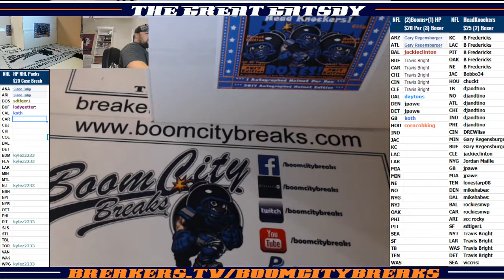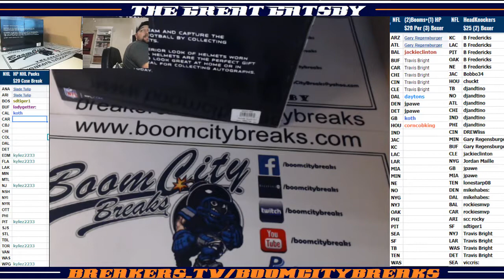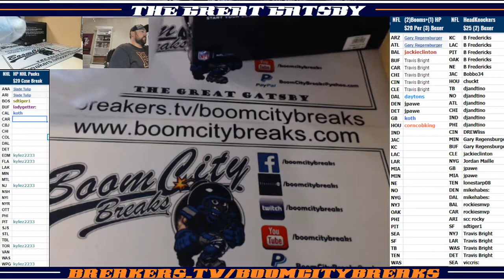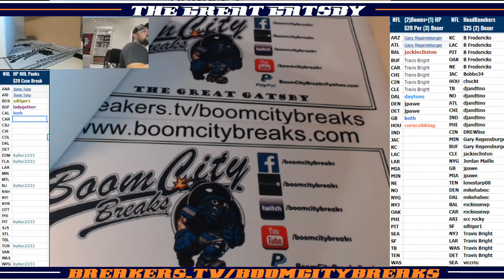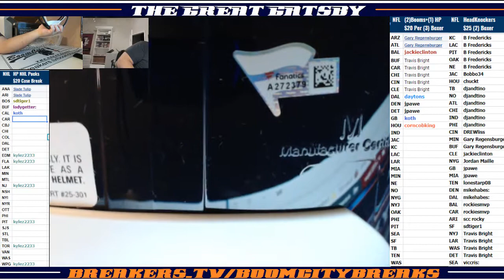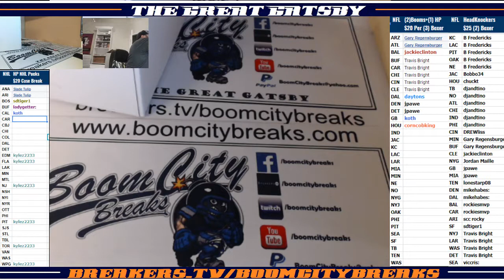2017 11 29 2017 HeadKnockers FS Helmets 2 Boxer, DeShaun Watson, Jordan Howard